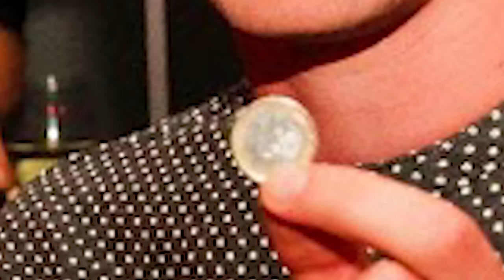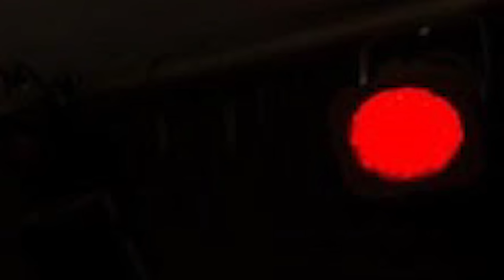DRONKEN FOTO'S TERUG KIJKEN | TheKelvlog